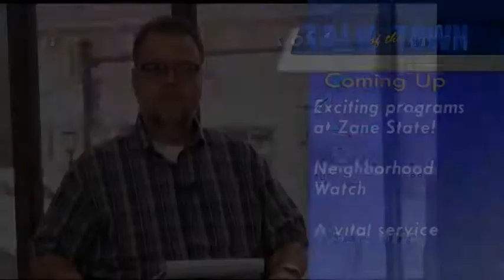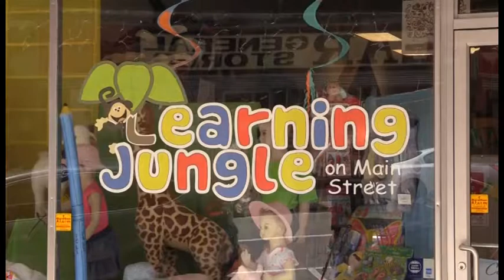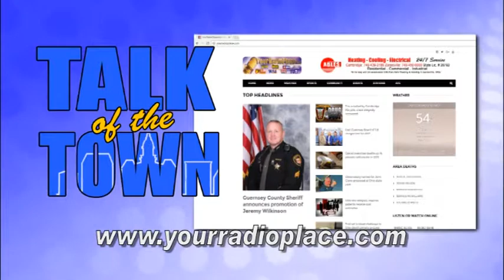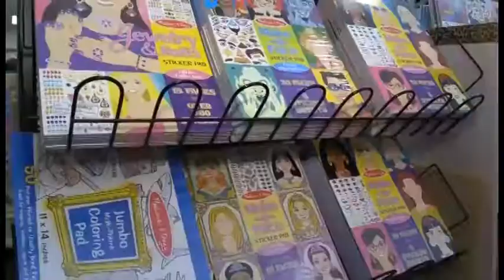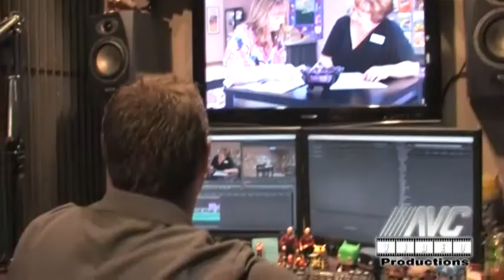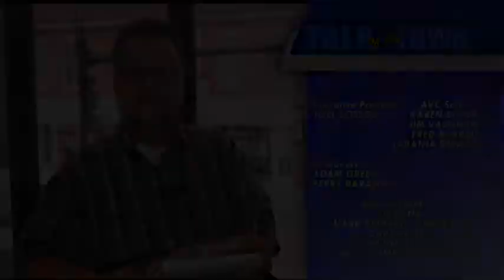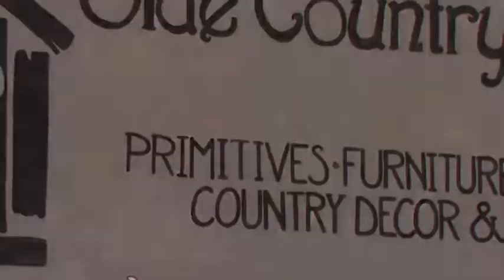Talk of the Town 08 25 2017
On this edition:

Tony Mayle from Zane State stops by with some exciting programs at the college with some great incentives. Guernsey County Sheriff Jeff Paden and Jerry Leister have all the details about a neighborhood watch initiative and Sheriff Paden sticks around to discuss the future of our local 911 service.